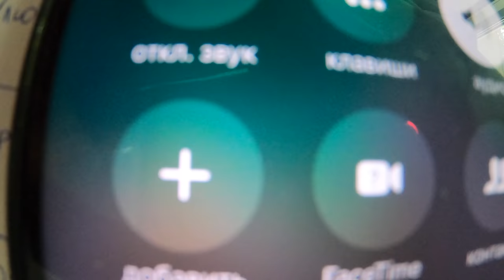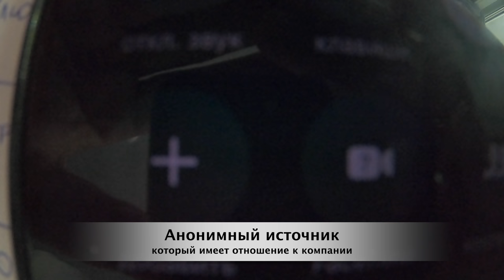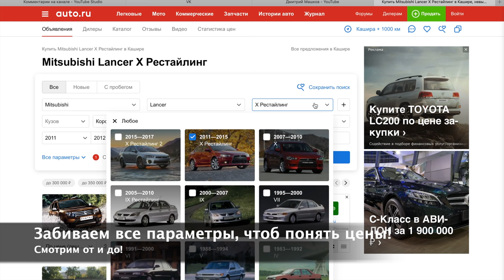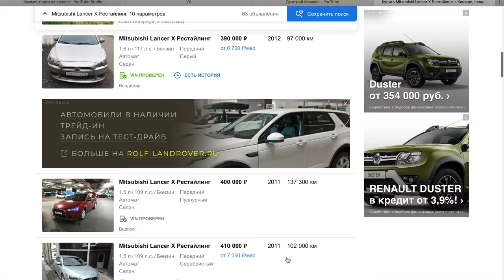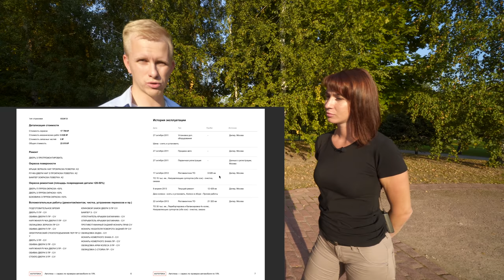ОНА ПОПАЛА НА РЕМОНТ МОТОРА В ДЕНЬ ПОКУПКИ СКАНДАЛ! АВТОПОДБОРЩИКИ НАШЛИ "МАШИНУ"!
Анна Астахова подняла большую шумиху в мире автоподборщиков! Что случилось? На какую сумму она попала в первый же день покупки? На что нужно смотреть всем кто хочет купить авто с пробегом и воспользоваться услугами автоподборщиков обо всем этом ОБЪЕКТИВНО в этом ролике!
Анна Астахова потерпевшая сторона. Все переписки, пруфы, доказательства и подобное есть у нее в инстаграме =
Павел Будяков руководитель компании по подбору вот тут он высказывает свою точку зрения =
Я подчеркиваю, что мы не делаем скандал! Для меня задача показать вам ситуацию из жизни в которой может оказаться каждый кто хочет купить авто с пробегом, как сам так и через автоподборщиков и подобных помощников!